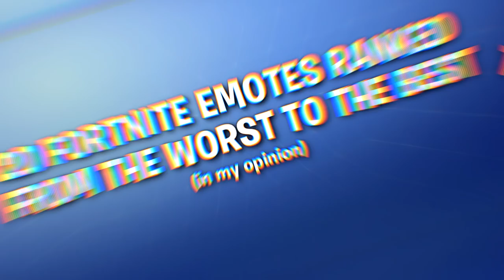RANKING 20 FORTNITE EMOTES FROM THE WORST TO THE BEST!!